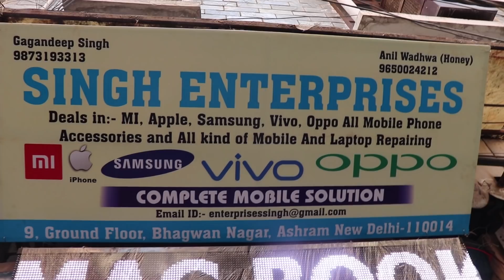दिवाली धमाका ऑफर ! | Delhi NCR में सबसे सस्ते होलसेल दाम पर मोबाईल Singh Enterprises पर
दिवाली धमाका ऑफर ! | Delhi NCR में सबसे सस्ते होलसेल दाम पर मोबाईल Singh Enterprises पर || Promotional Video || Hunkar 24x7
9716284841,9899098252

(Hunkar24x7) आपको देता है ख़बरों का बिल्कुल नया अंदाज । 40 सेकंड के छोटे गरमा-गरम वीडियो तो हैं ही साथ में  (Hunkar24x7) के यू ट्यूब प्लेटफॉर्म पर आपको मिलेंगे दिलचस्प और EXCLUSIVE इंटरव्यू, ..यहां आपको मिलेगा Hunkar24x7 स्पेशल, Hunkar24x7 LIVE और भी बहुत कुछ। राजनीति, बॉलीवुड, देश-विदेश हर तरह की ख़बरों से जुड़े मनोरंजक वीडियो के लिए देखिए सिर्फ Hunkar24x7। क्या है वायरल होने वाले वीडियो की सच्चाई? ख़बर में ऐसा क्या था खास जो आ..
प नहीं देख पाए? कोई भी ख़बर वायरल होने से पहले आप तक पहुंचाएगा Hunkar24x7 । ये है  Hunkar24x7का Official Channel.